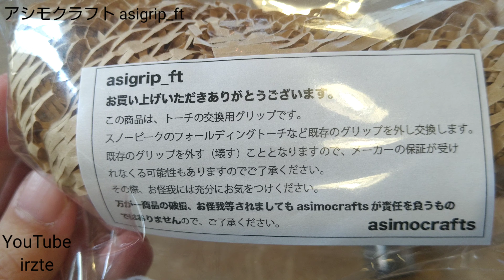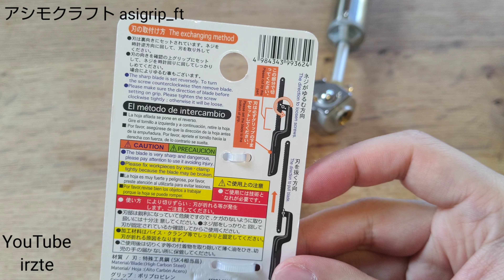【アウトドア・キャンプ】アシモクラフト スノーピーク フォールディングトーチ グリップカスタム asigrip_ft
アウトドア・キャンプ
アシモクラフト スノーピーク
フォールディングトーチ
グリップカスタム asigrip_ft

素材：楢
サイズ：3cm×3cm×12cm
トーチ交換用のグリップ

asimocrafts

火と向き合う時、

あったらいいながここにある。

そんなモノづくりを

全力で展開する

ガレージブランド